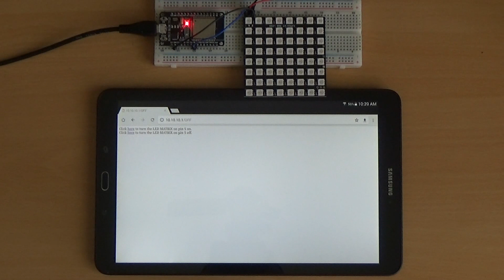ESP32 and LED Matrix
ESP32 as Access Point and WEB server controlling WS2812 8x8 LED Matrix